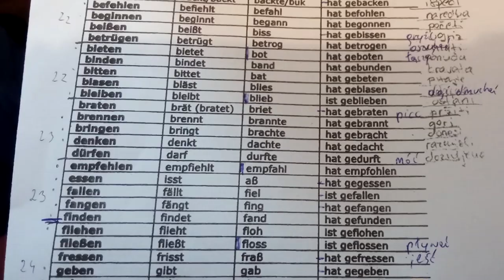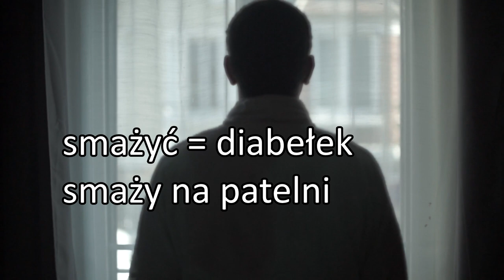Niemieckie Czasowniki Nieregularne | Jak szybko się ich nauczyć?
Niemieckie czasowniki nieregularne mogą stanowić wyzwanie. Jak się ich efektywnie nauczyć? Z pomocą przychodzą mnemotechniki. Czasowniki nieregularne w niemieckim, podobnie jak w innym języku, można szybko zapamiętać, dzięki technikom pamięciowym. Zobacz, jak szybko i efektywnie możesz opanować niemieckie czasowniki nieregularne!